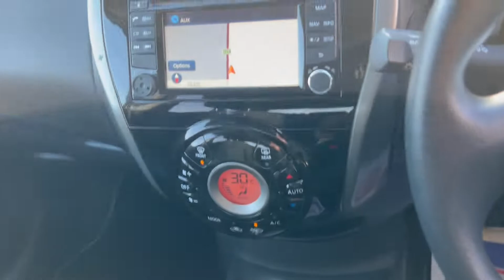Nissan Note 1.5 dCi Acenta Premium (Style Pack) 5dr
ECONOMICAL - ZERO ROAD TAX - TWO FORMER KEEPERS - FULL SERVICE HISTORY - CAMBELT DONE AT 52K - MOT UNTIL NOVEMBER 2022 WITH NO ADVISORIES - PRE DELIVERY INSPECTION AND 3 MONTHS NATIONWIDE WARRANTY COVER INCLUDED - 2X SETS OF KEYS - BOOK PACK/OWNER MANUALS INCLUDED - HPI CHECKED AND CLEAR - BUY and SELL with CONFIDENCE from a MULTI AWARD-WINNING, FAMILY RUN COMPANY That’s Been Serving the Area Since 1995! - NATIONWIDE DELIVERY AVAILABLE – CLICK AND COLLECT AVAILABLE – RING AND RESERVE AVAILABLE – FREE CAR FINANCE SOFT CHECKER ON OUR WEBSITE - WINDMILL - SELL YOUR CAR TO US! (INSTANT PAYMENT – NO FEES – FINANCE SETTLED) - All of our Retail Sales Vehicles are Inspected and Prepared By Our Team Of Trained Technicians Through Our On Site MOT and Service Centre - Open 7 Days A Week Including Bank Holidays - Car Finance Specialists Authorised and Regulated By The FCA - Part Exchange Welcome – 1 Year, 2 Year or 3 Year Extended Warranty Plans Available (Nationwide Cover | Parts and Labour Covered | Unlimited Mileage | Unlimited Claims | T&C’s Apply) - 5 Day Drive-Away Insurance Available (Cars up to 10 Years Old) – FIND US: Windmill Garage, Main Road (A15 Road), Rippingale, Bourne, PE10 0SP – CONTACT US: PHONE: – WHATSAPP – 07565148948 - EMAIL: , 3 months warranty, Next MOT due 19/11/2022, Last serviced at 64,612 miles, Full service history, 5 seats, Blue, Satellite Navigation, Touch Screen, Cruise Control and Speed Limiter, Bluetooth, CD Radio, AUX Socket for MP3 Players, USB Port, Climate Control, Automatic Headlights, Automatic Wipers, Electric Front and Rear Windows, Remote Keyless Entry, Remote Central Locking, Steering Wheel Mounted Audio Controls, Front Fog Lamps, Tyre Pressure Monitoring System, ISOFIX Childseat with Anchorage Points Front and Rear, 15in Alloy Wheels,